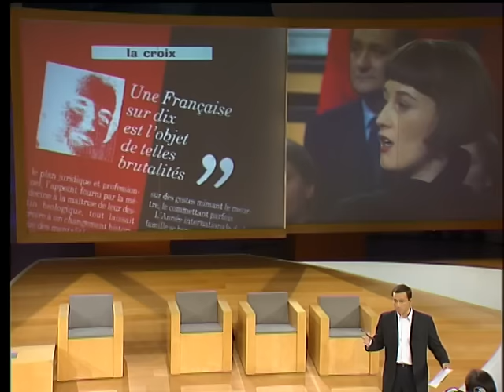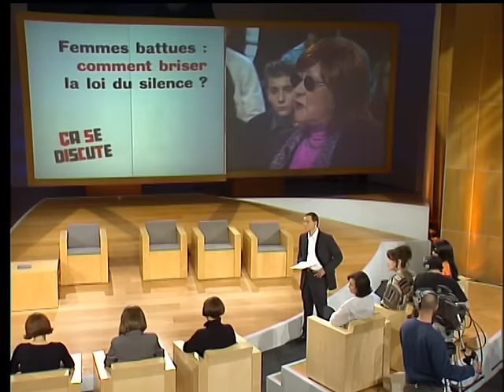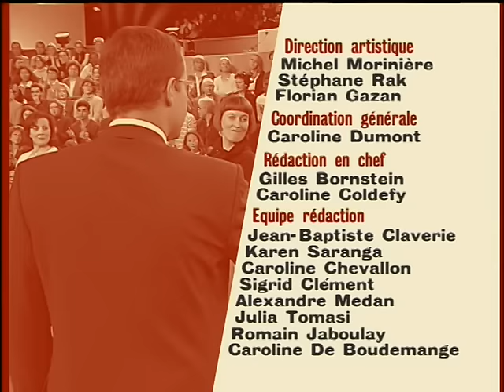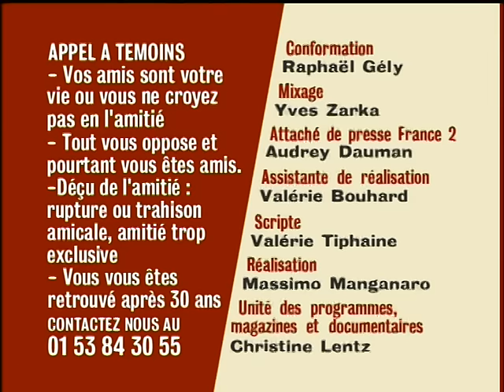Femmes battues : comment briser le silence ? Ça se discute